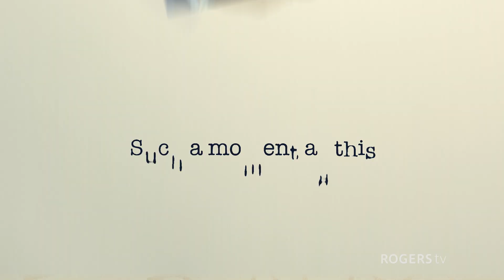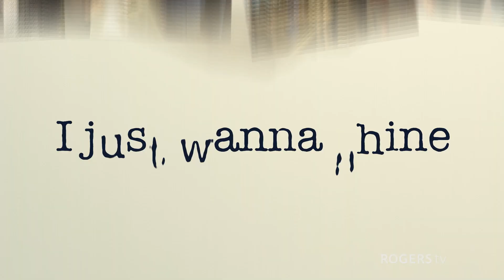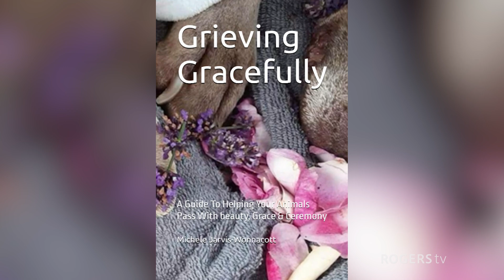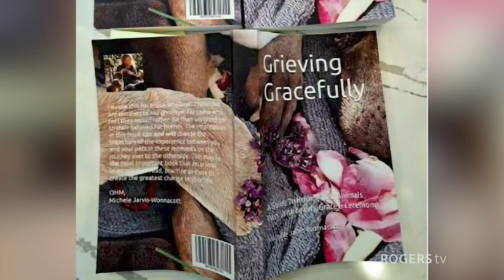Act3 with Michele Jarvis Wonnacott - Aug 2024 on Rogers TV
The best two books you will ever read. Michele Jarvice Wonnocott has a gift.

She has written two books _ I Give You Permission to Grieve your Dog and Grieving Gracefully:

She created two emotionally charged books for you to use as a workbook. It is intended to give you. They are intended to give space to be able to go through this grieving process with a form of grace. These books can give you something to hold onto as well as a space to productively honor your experience. This workbook gives you the chance to honor the love you have for your pet and to get it all out on paper so it doesn't have to stay in your body and potentially create more pain and suffering. I am you, I have suffered many animal losses in my lifetime and I know that every single one is different from the last and that the pain and suffering are real. From my own multiple experiences and that of working with over 7,000 dogs and their humans, I know that the pain has the potential to last for years and sometimes lifetimes. It is my intention with this workbook to make this process more light and to give you a space to be able to manage, balance, and even heal the pain. OHM, Michele Jarvis-Wonnacott